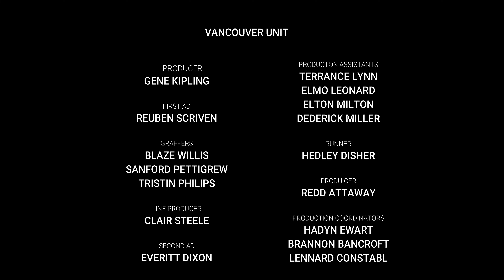Cheile Bicazului DJi mini 2 ep 13